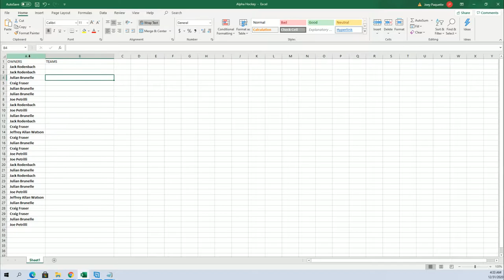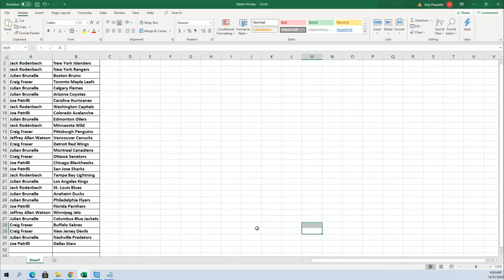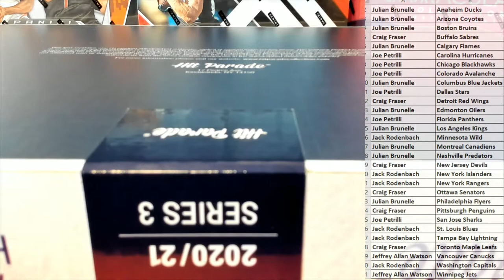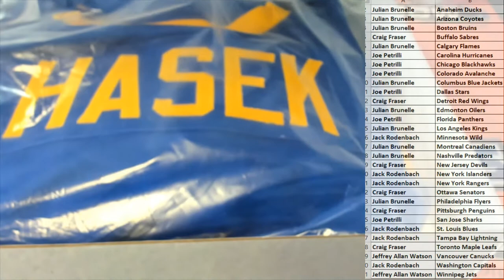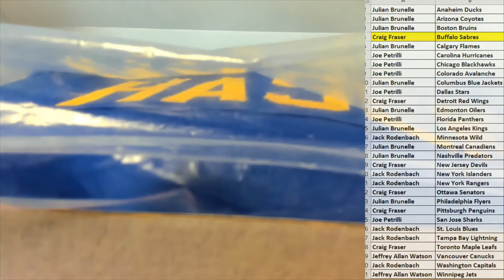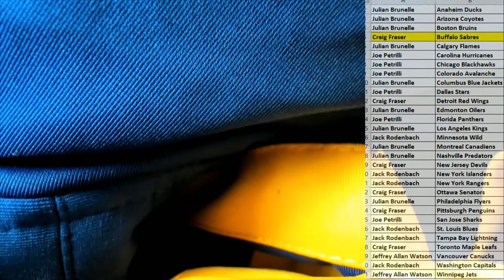2021 Hit Parade Autographed Hockey Jersey Series 3 ID 21HPHOCKJERS102